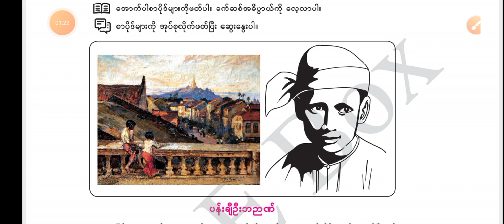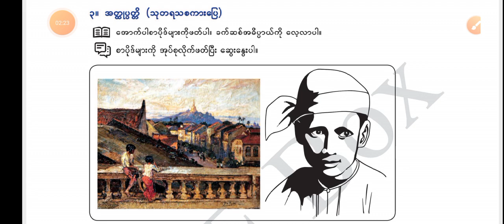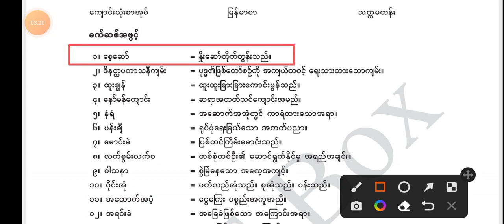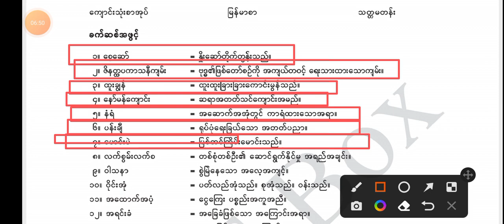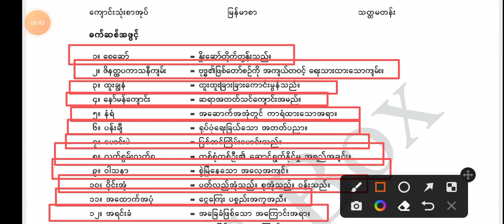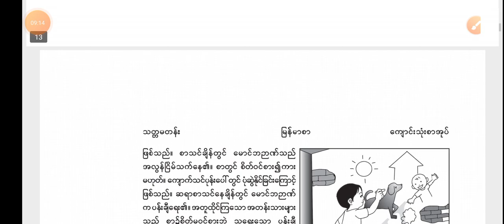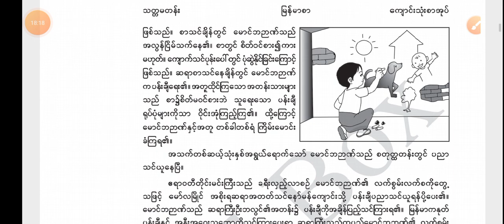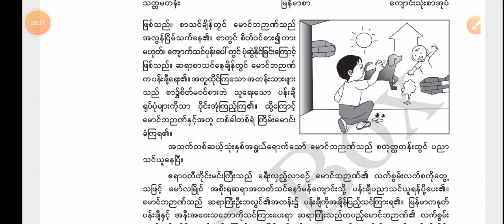Grade 7 Burmese | ပန်းချီဦးဘဉာဏ် (ခက်ဆက်အဖွင့်) Myanmar New Curriculum Part 1 သင်ရိုးသစ် စနစ်သစ်